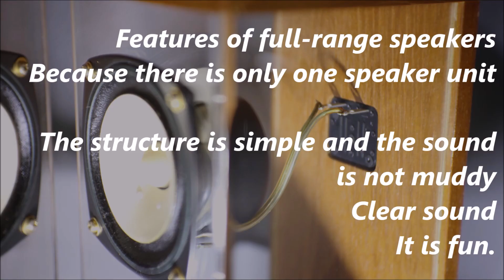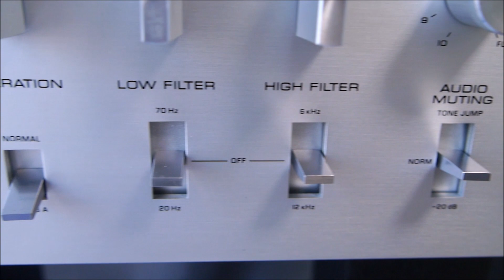PARC 10cmフルレンジスピーカー空気録音 DCU-F121A A級駆動アンプ ヤマハ CA800Ⅱ10cm full range speaker ♪House→♪Some 初公開新曲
PARC audio 10cm aluminum magnesium full range speaker air recording DCU-F121A Class A drive amplifier Yamaha CA800Ⅱ
♪House→♪Some

   [SOUND DEMO]
    Audiophile Test Demo
     [soundclip]

sugiyamayukaで検索
♪懐かしい景色　♪For Baby
その他